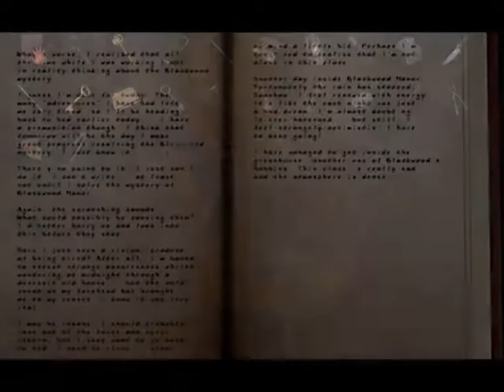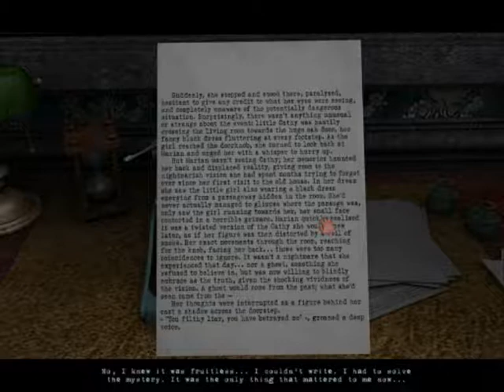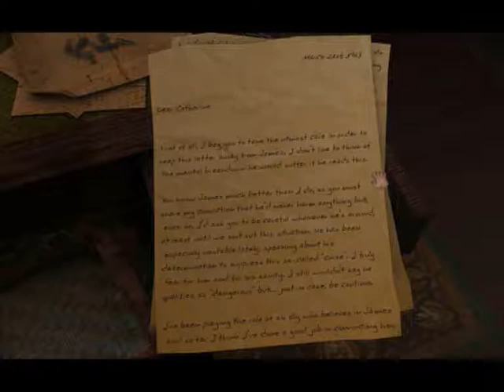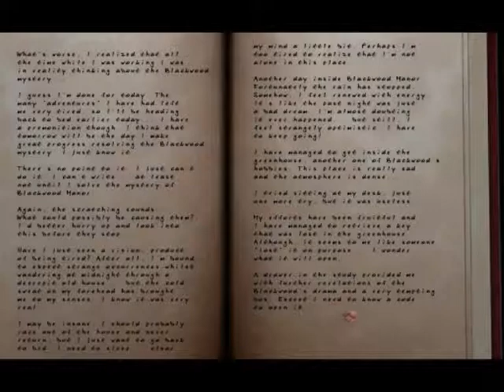Let's Play Scratches: Blind - Part 7B: Waterworks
Through the ingenious use of tools I get the water running again... this leads to some interesting developments.